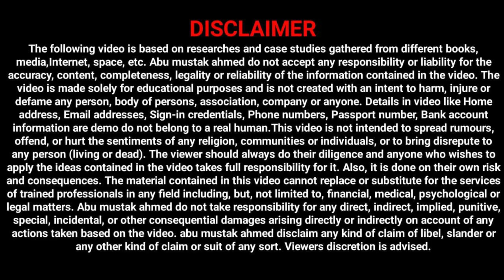Who will get 16,000 rupees? How to apply Anundoram Borooah Award | Digital Assam 2.0